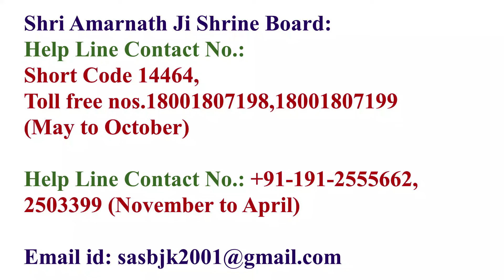Shri Amarnath Ji Yatra 2024 | आँध्रप्रदेश की अभी तक नहीं आयी है हॉस्पिटल की लिस्ट?कैसे कराएं अपडेट?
Shri Amarnath Ji Yatra 2024 | आँध्रप्रदेश की अभी तक नहीं आयी है हॉस्पिटल की लिस्ट?कैसे कराएं अपडेट? | Amarnath Yatra 2024